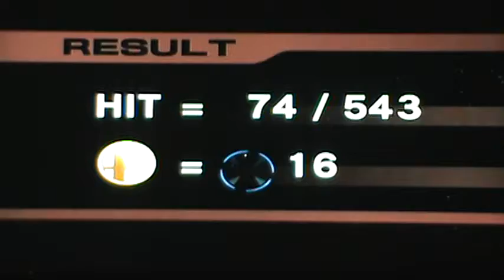Road to Smash Bros 4(Wii U/3DS) Part 4 - Classic Mode(Intense)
Here is episode 4 of my Road to Smash Bros 4(Wii U/3DS) series! In this episode, we are going to test our Smash Bros skills and go through Classic Mode on Intense difficulty with Ness, and we face many. EPIC fails! Enjoy the vid :)